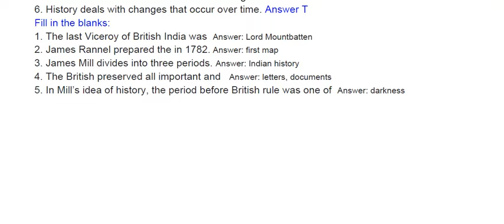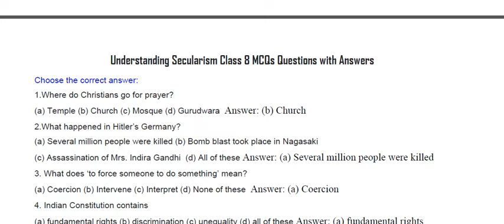Ap 8th Class Fa-1 💯💯V.V.V.imp Social🥳Question 2024-25 | AP 8th Class fa1 Social Paper 2024-25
AP 8th Formative Assessment-1 Question Papers for 2024-25  | AP 8th class Social FA-1 model paper
Ap 8th Class Fa-1 💯 Real Social 🥳Question Paper (2024-25) ||  8th Class fa1 Social Question Paper 2024
AP 8th class Social F-A-1(formative assessment 1) model paper
Social formative and summative practice paper 2021, Social physics formative and summative question paper 2021, ap school exams schedule 2022 released
AP 8th Formative Assessment-1 Question Papers for  2024-25
AP 8th class fa1 question paper  2024-25
AP 8th class fa1 Social question paper  2024-25
8th class fa1 question paper  2024-25